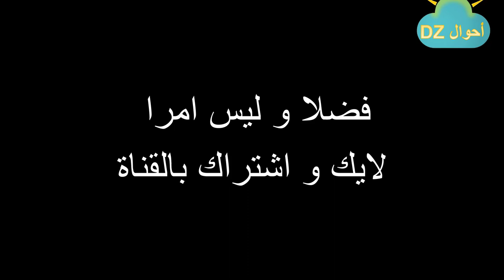احوال الطقس في الجزائر ليوم غد الثلاثاء 25 اكتوبر 2022 حتى الاحد 26 اكتوبر